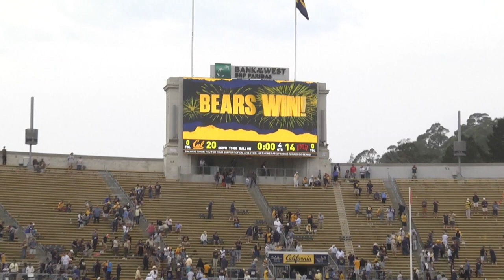UNLV Rebels vsCalifornia Bears Football 2022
College Football Highlights September 10th. UNLV vs California Bears